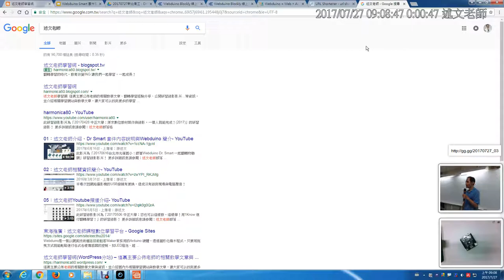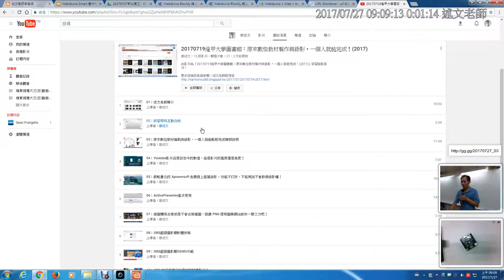01：研習開場與述文老師簡介